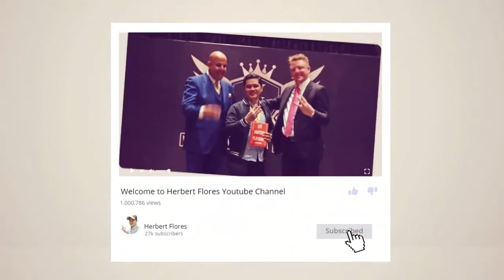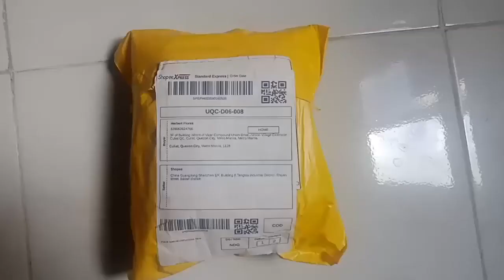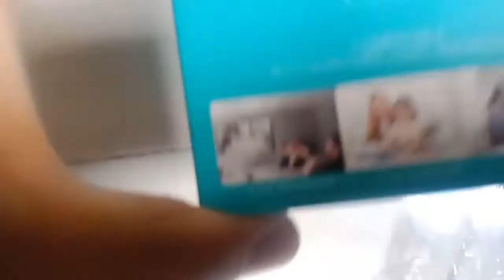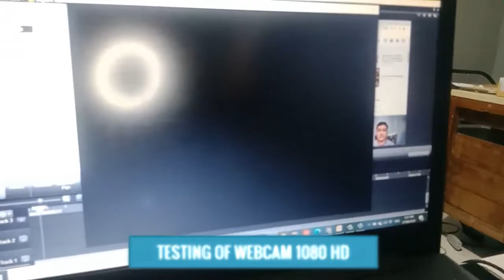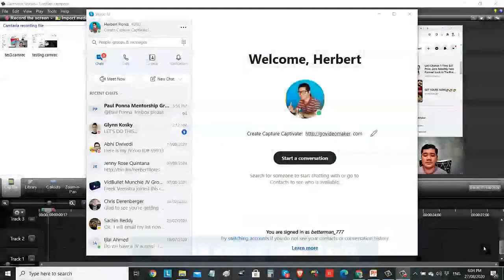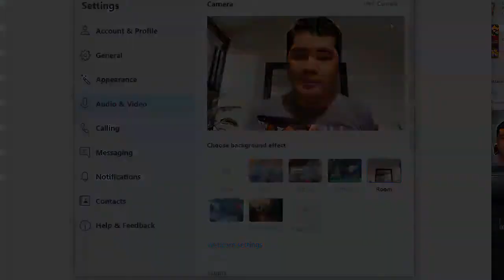Webcam 1080 HD Unboxing and Review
✅ Webcam 1080 HD Unboxing and Review - You can buy cheaper price of this camera on shoppe or lazada.

webcam 1080 HD review, webcam 1080 HD demo, buy webcam 1080 HD, get webcam 1080 HD

In this Review: You will learn how easy to use the webcam 1080 HD on your computer and how it works. I recommend this webcam if you're looking for cheaper web camera but you need to have a good quality mic.